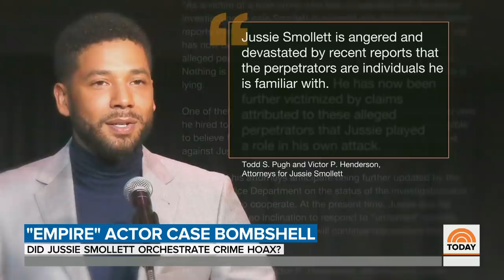Jussie Smollett Denies Orchestrating Alleged Attack | TODAY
Jussie Smollett’s attorneys released a statement denying that the “Empire” actor played a role in his own reported attack. Sources say Chicago police are investigating whether Smollett paid two brothers to stage the assault. NBC’s Miguel Almaguer reports.